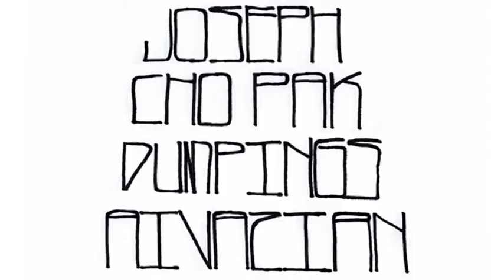THROWIN SIGNS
Skating- (Order Of Appearance) Jacob VanOrden, Michael Ayala, Joseph "Chopak Dumpings" Avazian, Damien Trammel, Matt Harbin, Joseph Butler, Zachary Blatt
Footage- Bro Cam
Edit- Randy Savage